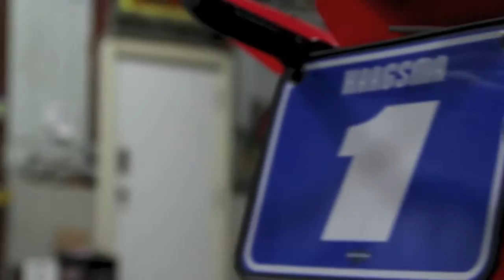DYSTAR MX Riders Company - David Haagsma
ATV Quadcross of the team DYSTAR MX. (HONDA TRX450R)
Rider : David Haagsma team DYSTAR MX Riders Company.